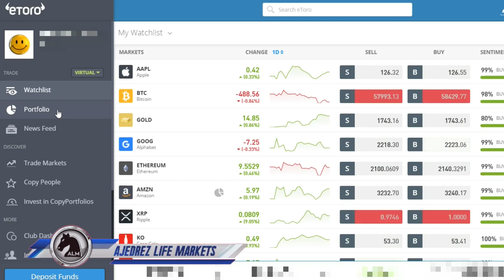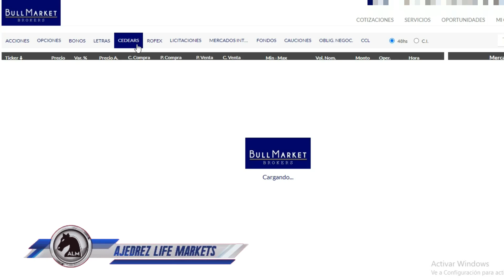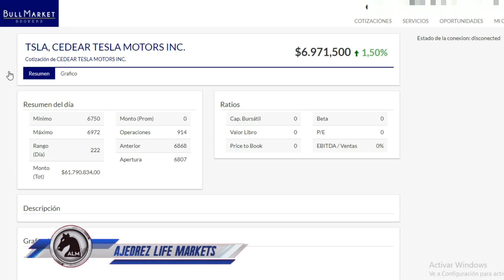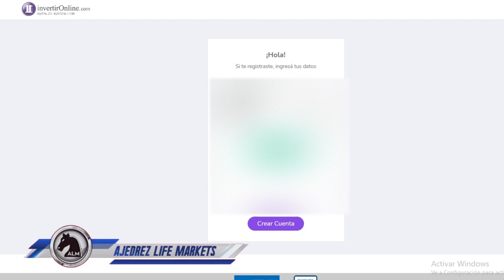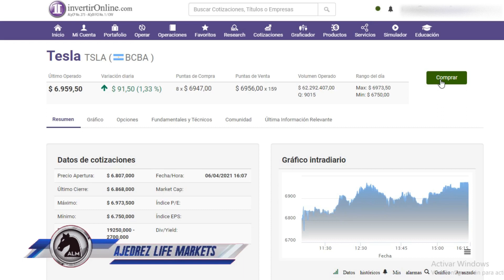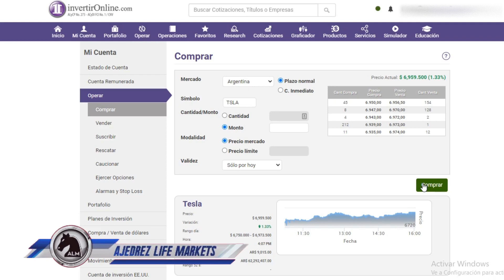Como INVERTIR en TESLA desde USA 🔥 [Como Invertir en Tesla]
Te interesa invertir en Tesla? Te muestro como invertir en Tesla desde USA, España,  Mexico, Peru, Colombia, Argentina, Chile, Bolivia, Ecuador y cualquier otro país. Conviene comprar acciones de Tesla? Como invertir en Tesla? En qué brokers puedo comprar stocks de TSLA.

00:00 - Intro
00:20 - Como Invertir en Tesla
02:00 - Como Invertir en Tesla desde USA
02:35 - Conviene invertir en Tesla?
02:50 - Alianza Estratégica de Tesla
04:00 - Precio de las acciones de Tesla
05:30 - Análisis Fundamental de Tesla
06:37 - Es momento de invertir en Tesla?
09:52 - Consenso acciones de Tesla
10:31 - Como invertir en acciones de Tesla
11:00 - Etoro comprar acciones de Tesla
12:12 - Como comprar acciones de tesla desde Argentina
14:33 - Invertir Online comprar acciones

Es un buen momento para comprar acciones de TESLA hoy?
Invertir en CEDEARS de Tesla
Invertir en acciones de Tesla.
Como invertir en Tesla desde Chile.
Como invertir en Tesla desde Ecuador.

Descargo de responsabilidad: La información de ese video es sólo para fines de información general. No ofrece garantías de ningún tipo, expresas o implícitas. Cualquier confianza que usted deposite en dicha información es estrictamente por su cuenta y riesgo.
En ningún caso seré responsable de cualquier pérdida o daño, incluyendo, sin limitación, las pérdidas o daños indirectos o consecuentes, o cualquier pérdida o daño derivado de la pérdida de datos o beneficios que surjan de el uso de este contenido.
La inclusión de cualquier enlace no implica necesariamente una recomendación o aprobación de las opiniones expresadas en ellos.